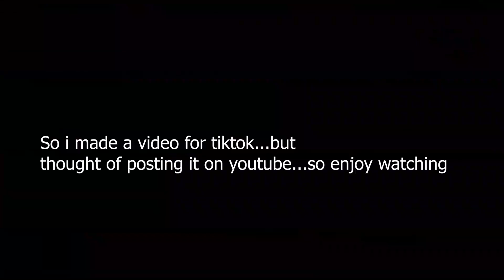WHATS YOUR BIGGEST RED FLAG IN A MAN